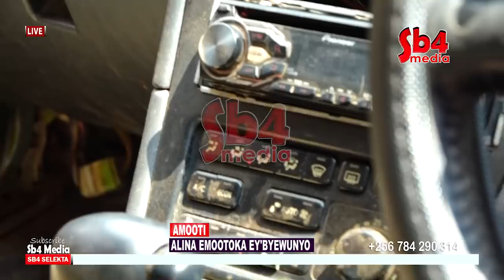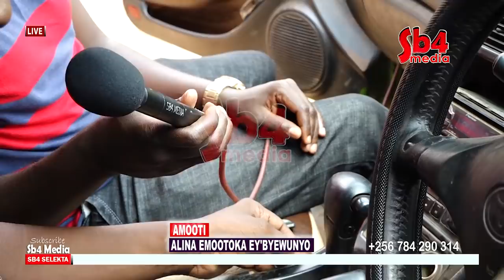AMOOTI ATULAZE EMOOTOKA EY'BYEWUNYO